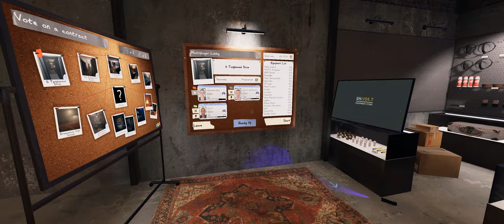Easter egg hunt - Phasmophobia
Phas, with friends! IT'S BACK!